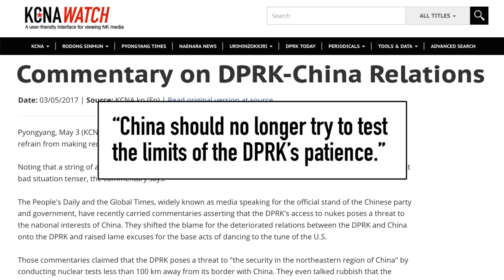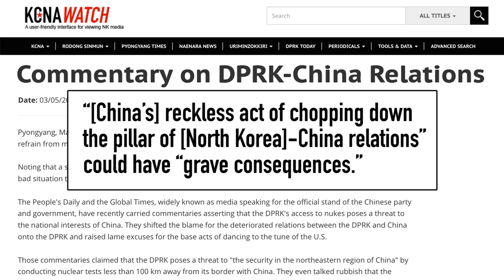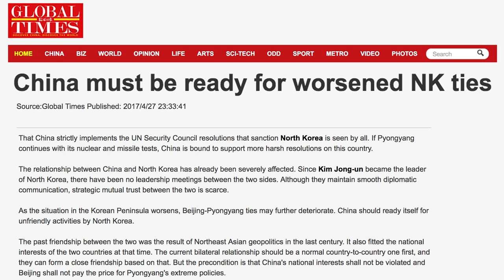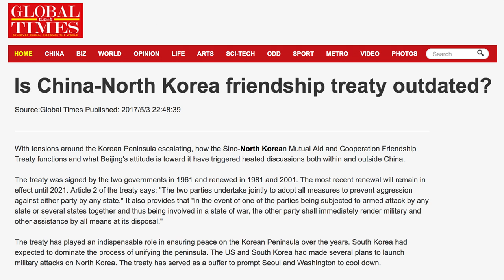China & North Korea at War! (of Words) | China Uncensored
Chinese and North Korean state media take swipes at each other as their nations' alliance quickly unravels.